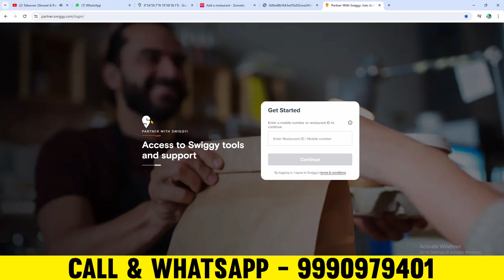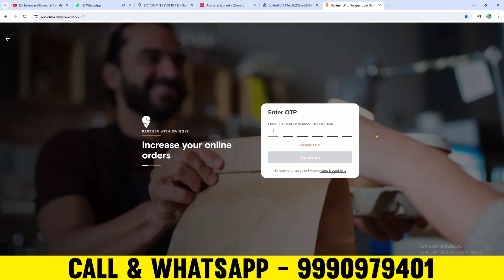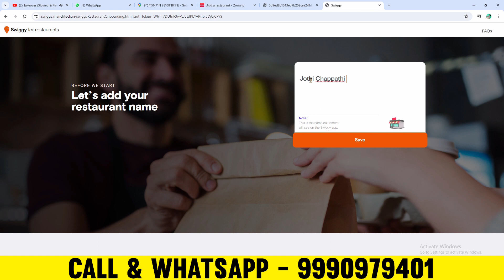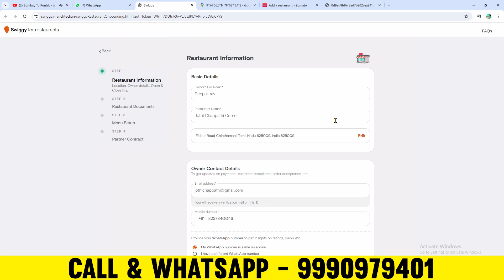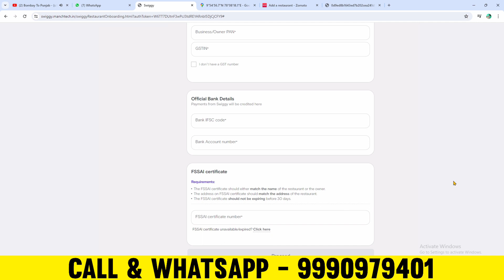Restaurant ko Swiggy se kaise jode 2024 | add restaurant at swiggy | How to register on swiggy